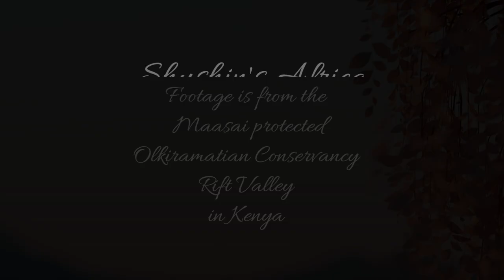Great shots of a Black Backed Jackal at Lentorre Lodge